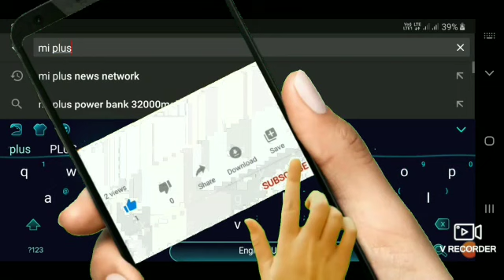फुलवारी शरीफ में कपड़ा दुकान में भीषण आग परवेज आलम की रिपोर्ट